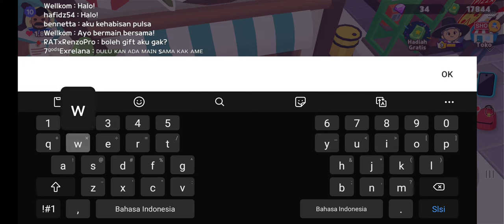Buy the most expensive fishing rod - Play Together